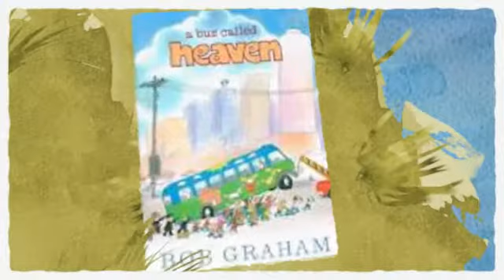My Animoto Video